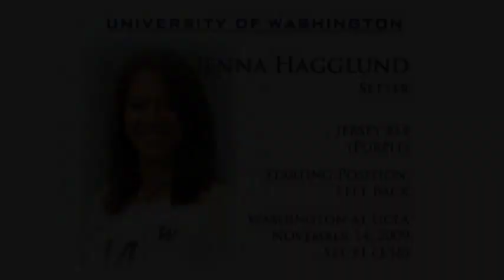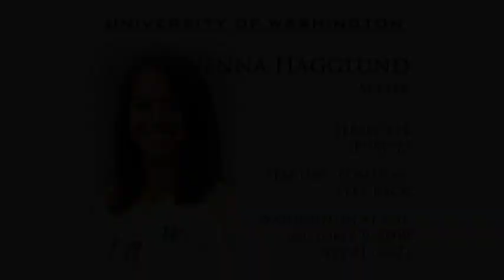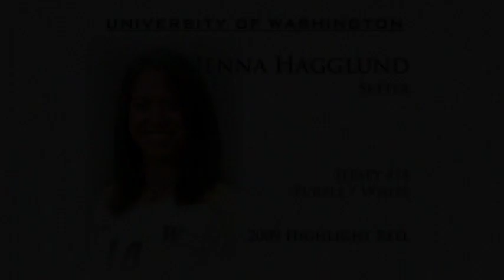Washington Jenna Hagglund